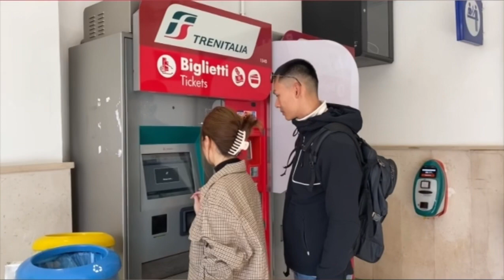Đi Chợ Hải Sản Thành Phố Naponi